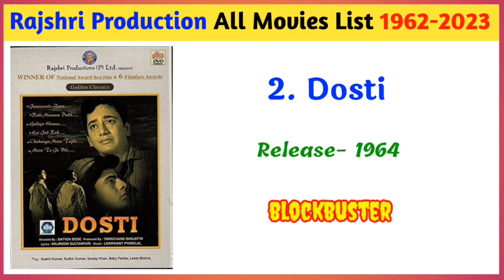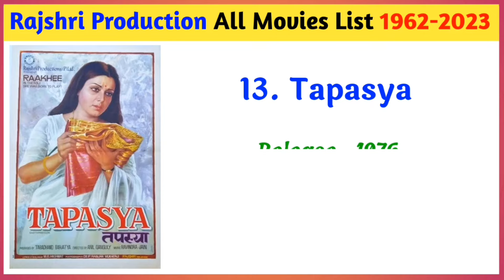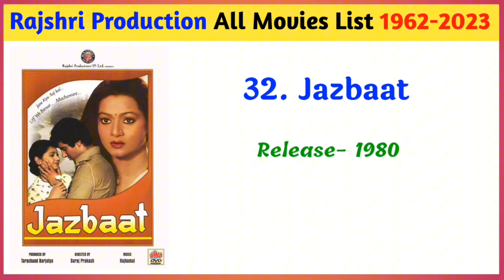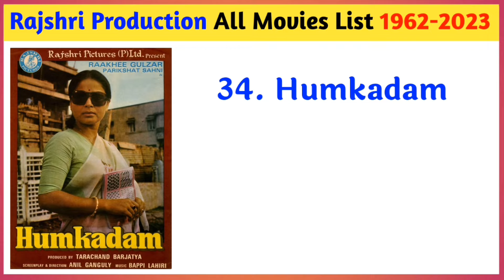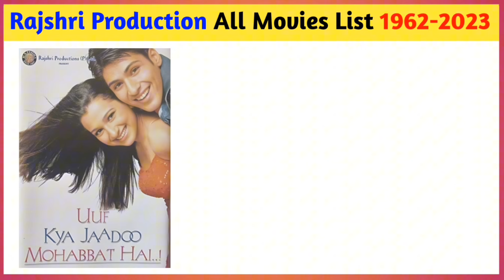Rajshri Production All Hits And Flops Movies | राजश्री प्रोडक्शन की सभी फिल्में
Rajshri Production is an indian movie production and distribution company which is producing film and tv serial. It has founded by Tarachand Barjatya in 1947. This production house known for its cult classic and family entertaining movies and serials.

Rajshri Production Movies List
1. Aarti (1962)
2. Dosti (1964)
3. Suraj (1966)
4. Taqdeer (1967)
5. Jeevan Mrityu (1970)
6. Uphaar (1971)
7. Mere Bhaiya (1972)
8. Piya Ka Ghar (1972)
9. Saudagar (1973)
10. Honeymoon (1973)
11. Toofan (1975)
12. Geet Gata Chal (1975)
13. Tapasya (1976)
14. Chitchor (1976)
15. Paheli (1977)
16. Alibaba Marjinaa (1977)
17. Agent Vinod (1977)
18. Dulhan Wahi Jo Piya Man Bhaaye (1977)
19. Akhiyon Ke Jharokhon Se (1978)
20. Bandie (Punjabi) (1978)
21. Sunayna (1979)
22. Shikshaa (1979)
23. Sawan Ko Aane Do (1979)
24. Saanch Ko Aanch Nahi (1979)
25. Gopal Krishna (1979)
26. Radha Aur Seeta (1979)
27. Tarana (1978)
28. Naiyya (1979)
29. Payal Ki Jhankaar (1980)
30. Manokamnaa (1980)
31. Maan Abhiman (1980)
32. Jazbaat (1980)
33. Ek Baar Kaho (1980)
34. Humkadam (1980)
35. Jiyo To Aise Jiyo (1981)
36. Nadiya Ke Paar (1982)
37. Tumhare Bina (1982)
38. Sun Sajna (1982)
39. Sun Meri Laila (1983)
40. Dard E Dil (1983)
41. Rakt Bandhan (1984)
42. Abodh (1984)
43. Saaransh (1984)
44. Phulwari (1984)
45. Baabul (1986)
46. Maine Pyar Kiya (1989)
47. Hum Aapke Hain Kaun (1994)
48. Hum Sath Sath Hain (1999)
49. Hum Pyar Tumhi Se Kar Baithe (2002)
50. Main Prem Ki Diwani Hoon (2003)
51. Sasu Ghara Chala Jibi (Odiya) (2003)
52. Uuf Kya Jaadu Mohabbat Hai (2004)
53. Shubhodrishti (Bengali) (2005)
54. Vivah (2006)
55. Ek Vivaah Aisa Bhi (2008)
56. Isi Life Mein (2010)
57. Love U Mr. Kalakaar (2011)
58. Jaana Pehchana (2011)
59. Samrat & Company (2014)
60. Prem Ratan Dhan Paayo (2015)
61. Dawat E Shaadi (Urdu) (2016)
62. Hum Chaar (2019)
63. Uunchai (2022)
64. Dono (2023)